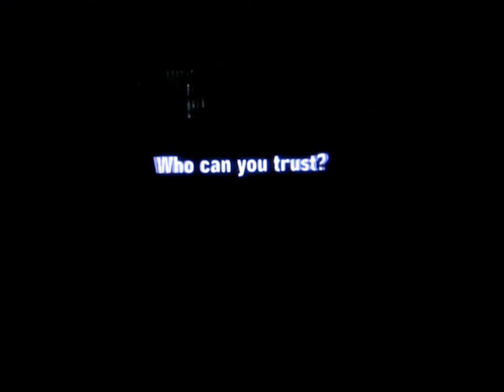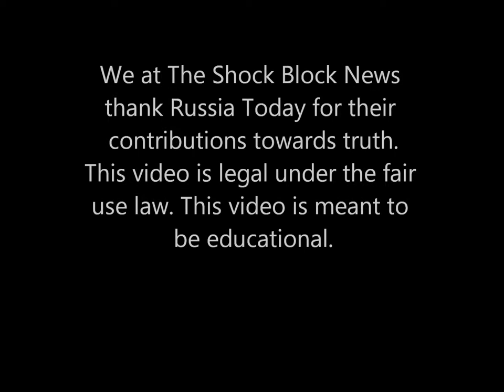The Truth About Kony 2012! - Russia Today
The truth about Kony 2012 Interview with Marcel Cartier on Russia Today. He help expose the truth about Kony 2012 and the involvement by the government, cfr and the matter of the oil
No more nation building! Joseph Kony is a terrible person but please do not let yourself become brainwashed. Break free of the war propaganda! Obama's a warmongering greedy liar who's committed crimes against humanity, liberty and freedom as well as destroying our chances at peace. Both Democrats and Republicans have destroyed our freedoms and liberties! Ron Paul 2012 libertarianism! Video edited by Josh Sigurdson
Tags: Ron Paul revolution Newt Gingrich greedy traitor liar Mitt Romney flip flop greedy robot liar Rick Santorum homophobic racist greedy corrupt warmongering liar Rick Perry dropped out so I'll leave him alone, he did what he should have done in this case. Ron Paul 2012! Congressman Ron Paul Rep Ron Paul President Ron Paul 2012 revolution senator Tom Davis South Carolina Iowa New Hampshire Josh Sigurdson Rainy Spring Day Music instrumental improvised. blackberry January 21st 2012 Ronald Reagan Obama Bush Jimmy Carter Ford LBJ John F Kennedy JFK End the fed Federal reserve zionist irs central banks economy foreign policy Joe Rogan Kelly Clarkson Rand Paul Ron Paul 2012 Judge Napolitano Occupy wallstreet Protest Revolution OWS Tea Party Alex Jones Jesse Ventura Ron Paul